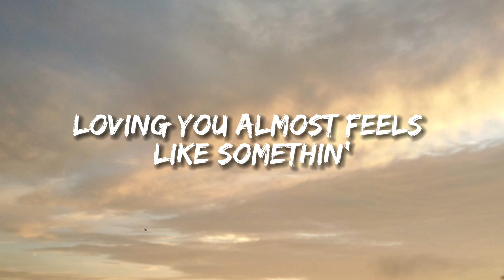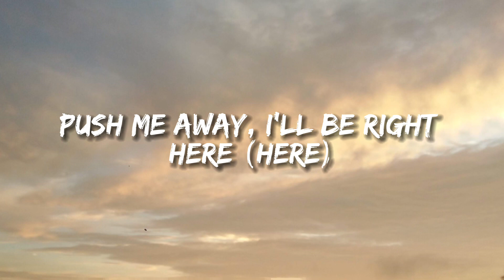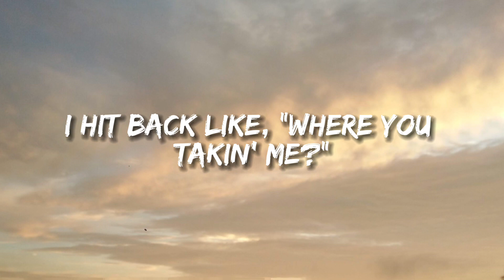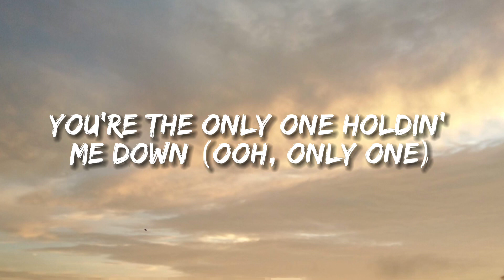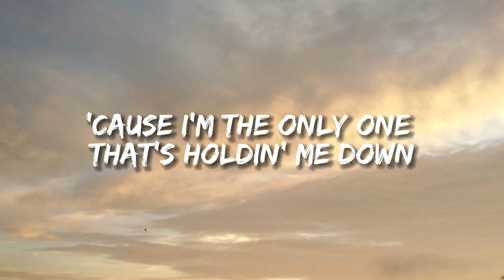SZA - Open Arms (Lyrics) ft. Travis Scott